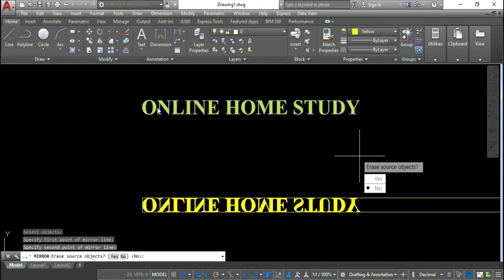🔥MIRRTEXT command in autocad !🔥! Mirror text command !🔥! mirror command in auto cadd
move command in autocad

Shortcut key polyline command    PL

👉CONSRTUCTION LINE COMMAND

AutoCAD commands,move,copy,stretch,roatate,mirror,scale,autocad tutorials
practice,autocad software,autocad tips - tricks,autocad training,autocad
tutorials,basic,beginner,camera,lights,rendering,solid modeling,AutoCAD
AutoCAD Tutorials,Move,Copy,Array,Break,Mirror,Offset,Scale,Rotate,Trim,Extend,Stretch,Solid,Donut,Unit,Redo

Commands,Autocad master commands,Autocad Problems,how to,Zoomfactor,smooth zoom,zooming
autocad,mirror
autocad,cad,mirror command,text effects,designing,autocad tutorial,MIRROR TEXT
STEERING WHEELS